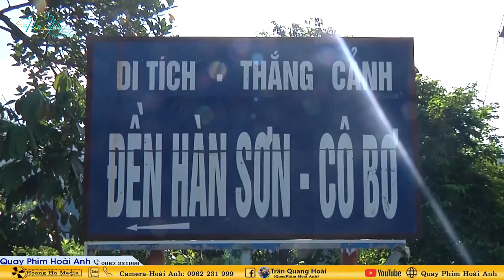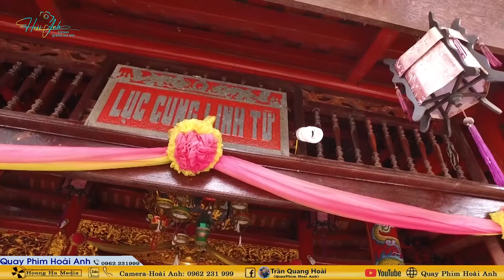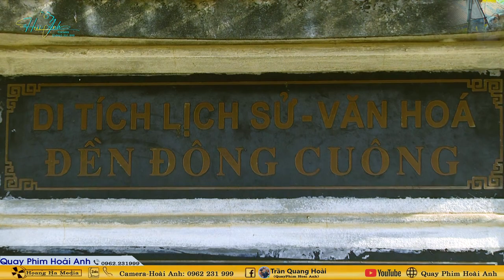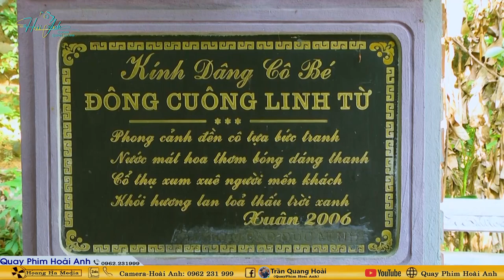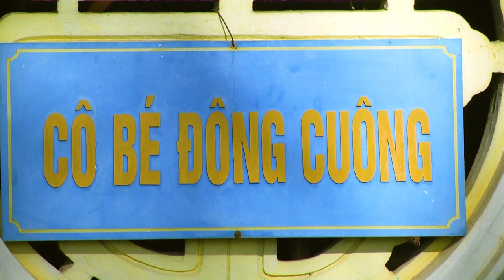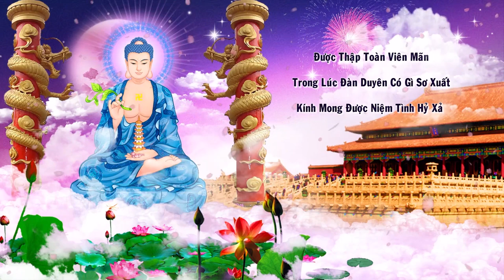Thanh Đồng Phạm Thị Lan Anh Thủ Nhang Bản Điện Tâm Linh Điện Loan Giá Tiệc Mẫu Tại Đền Hoàng Mười P4